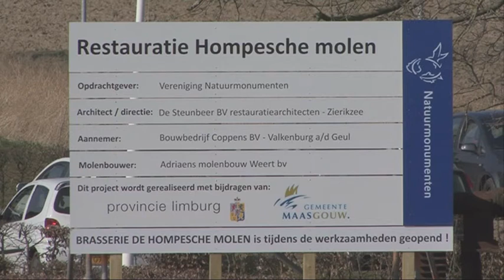Molenrenovatie 2: Ambachtelijk werk aan de gebouwen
Volg in een serie van 6 impressiefilms de opknapbeurt van de Hompesche Molen, de hoogste windmolen van Limburg.
In dit deel: de ambachtelijke vernieuwing van de daken en muren van de molengebouwen.